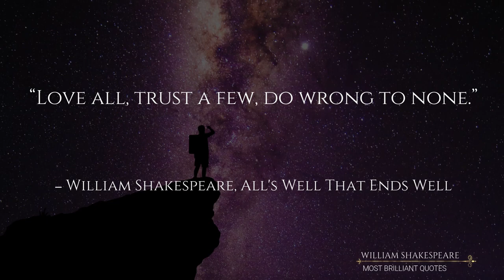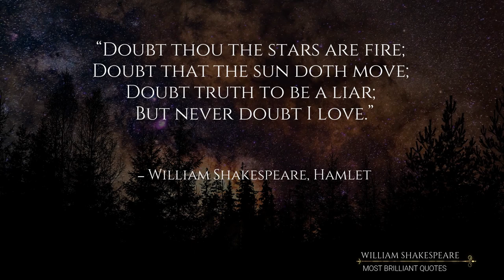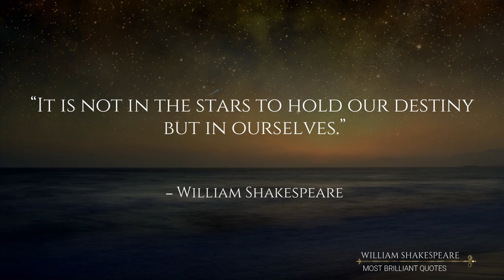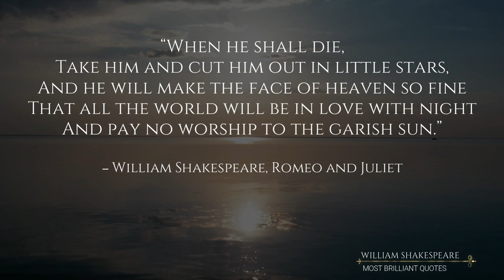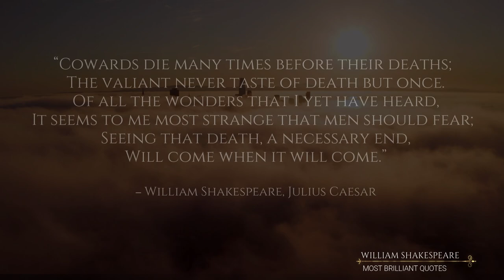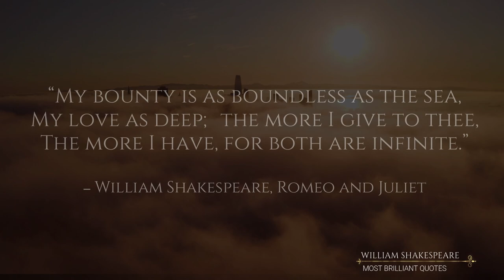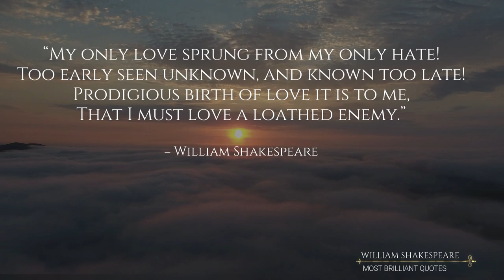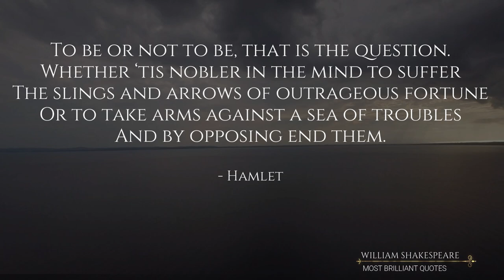FAMOUS Shakespeare Quotes That INSTANTLY Lift Your Spirit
This video is created by transforming existing filmed footage through the use of editing both audio and video elements, professional voice artists, and heavy effects work (in Wondershare Filmora) to produce educational and transformative content.

We create the content by editing various footage angles, special effects, and scenes together to react in time with the voice-over narration to give it a new context and entirely original storyline.

William Shakespeare, also spelled Shakspere, was a prolific writer born in 1564 in Stratford-upon-Avon, Warwickshire. He was an English national poet, actor and world's pre-eminent dramatist. He wrote about 38 plays, 154 sonnets, two long narrative poems and a few other verses throughout the span of his life.

Aside from his popular comedies and tragedies, many of his famous quotes continue to live on, so we hand-picked the most memorable and iconic lines from his plays and poetry in one place. Let these quotes speak loudly to your heart and soul by lifting your spirit and turn your day around.

Powerful Mindset is created to inspire, motivate and enlighten you to discover the limitless potential of your life.

You are not a winner because it was never about winning. It's not about the game, It's about the life you live! You are a lover, who loved his life, which we hardly do.

So, make it worth living!

This is an original production and narration by Powerful Mindset.